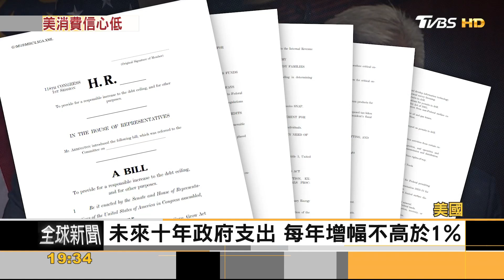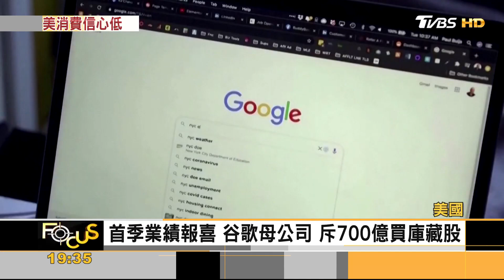美消費信心惡化 本周重頭戲:國會山莊「債限」表決｜方念華｜FOCUS全球新聞 20230426